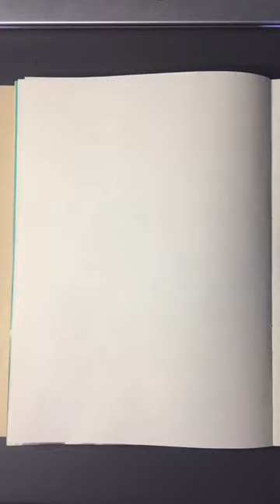Drawing Ryan Gosling as Ken!